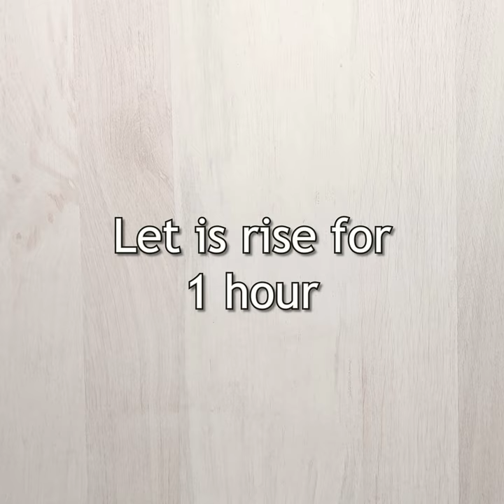Chicken Bread Recipe | Cheesy Chicken Bread | Pizza Pie in FRYING PAN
This is a NO OVEN RECIPE.
Tired of regretting after having pizza due to unhealthy ratio of bread and cheese? Try this recipe with its larger quantity of bread relative to cheese.

Tags -
Easy breakfast recipe
tasty snacks recpie
party special
italian recipe
tiffin box recipe
chicken pie
children's day special
iftaar special